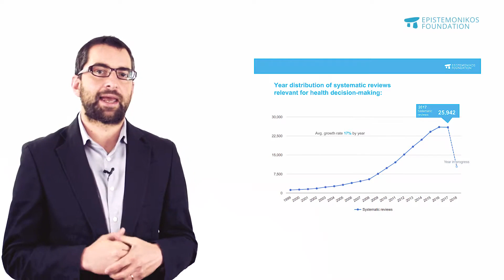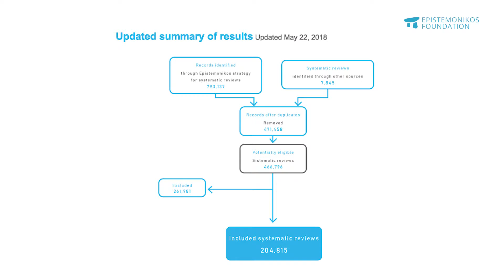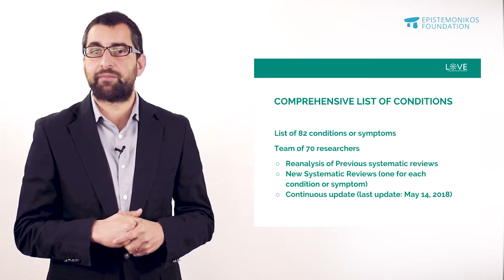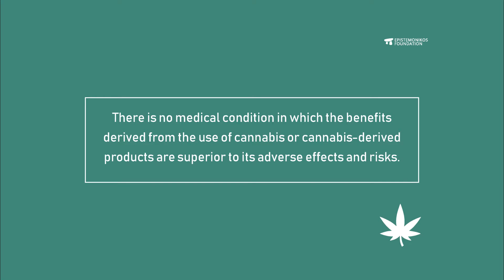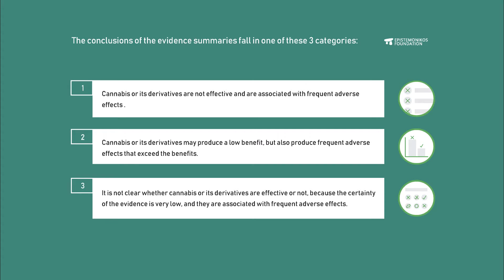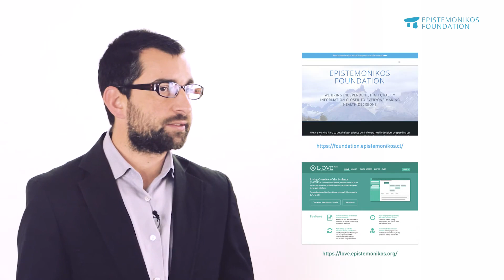Gabriel Rada 40th ECDD Meeting on Cannabis and Cannabis-Related Substances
Video presentation of our chairman Gabriel Rada about Therapeutic Use Of Cannabis And Cannabinoids at 40th ECDD Meeting on Cannabis and Cannabis-Related Substances ECDD40.